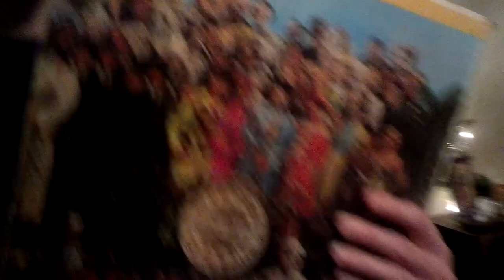"Peace Out" party 1-5-2013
Robby Mayher and Alexander Sommer were ending their visit to Columbus... So Zach's House decided to send them off with a bang... We threw them a party so everyone had a chance to bid them farewell